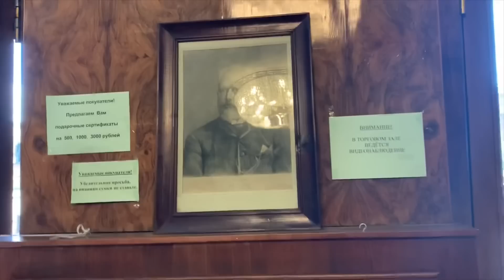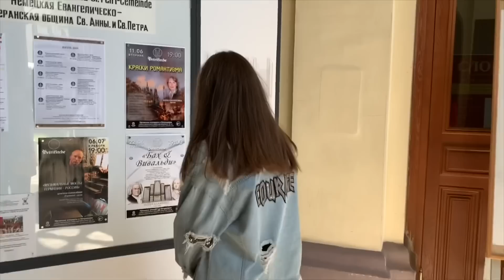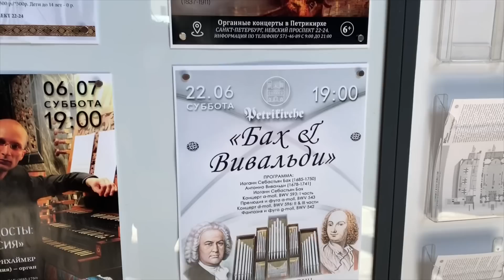ЕДЕМ В ГОЛЛАНДИЮ !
Пришло время отдыха, и мы едем в Голландию. Я покажу вам , что мы увидим по пути.